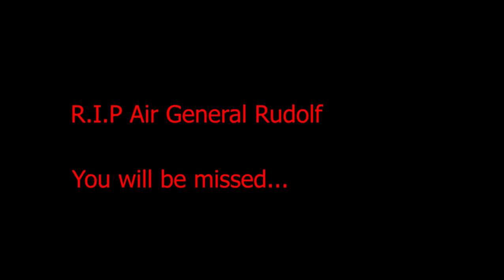[IG] Random Moments #1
Please let me know if you'd like more of this!
Imperial Gaming

"Here at Imperial Gaming, our goal is to provide a friendly and inviting community that everyone has access to. We're always providing new content for our different services and want to ensure that everyone's time on Imperial Gaming is as smooth as possible and the best content is being delivered to you. If you have any questions or inquiries please contact a staff member on our Teamspeak or through forums PM."